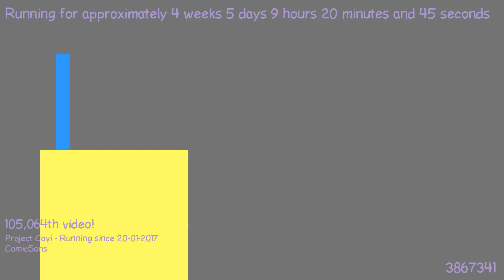1487834691 - Webdriver Cavi - H